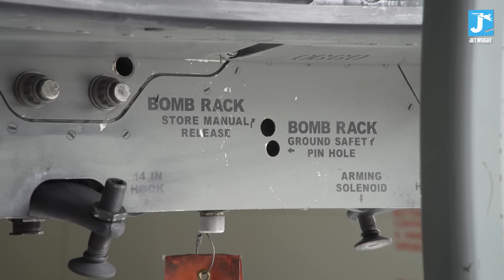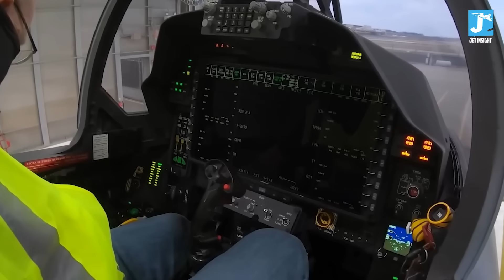Why The Old F-15EX Is STILL Being Built To Replace Advanced Stealth Fighters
The F-15EX may look like a fighter from another era, but the U.S. Air Force is deliberately building it to take on missions that even advanced stealth jets are too expensive or limited to handle. With massive payload capacity, extreme range, and modern sensors, the F-15EX is becoming a critical workhorse designed to complement and, in some cases, replace stealth fighters in real-world operations.

In this video, we explore:

- Why the Air Force is investing in the F-15EX instead of only stealth jets
- How its payload, range, and reliability outperform newer fighters in certain roles
- The missions where the F-15EX makes more sense than F-35s or NGAD
- What this reveals about future U.S. air combat strategy